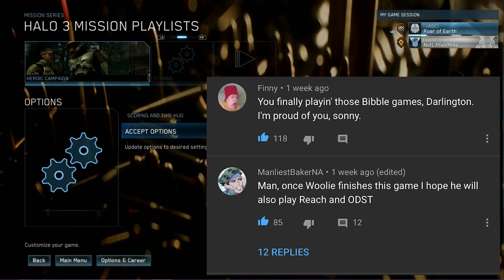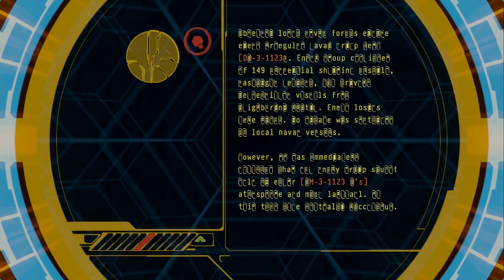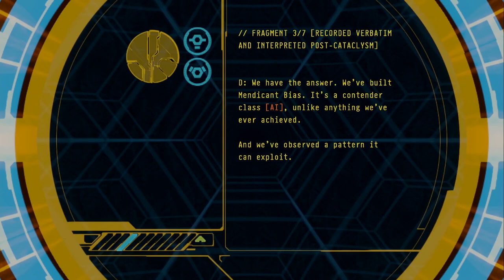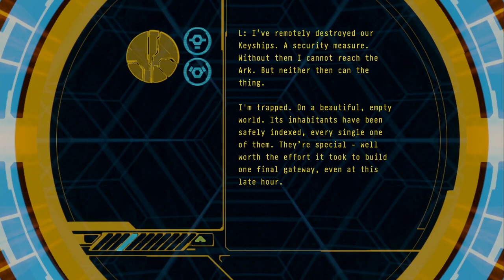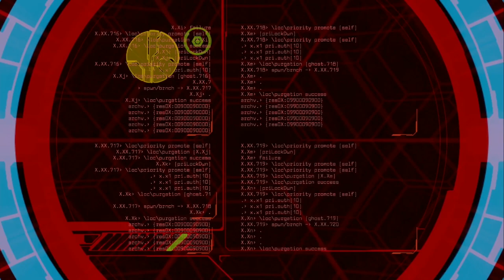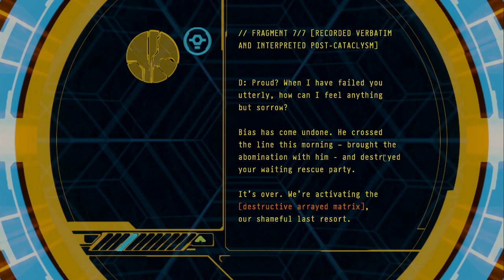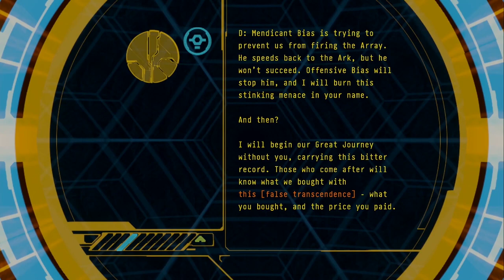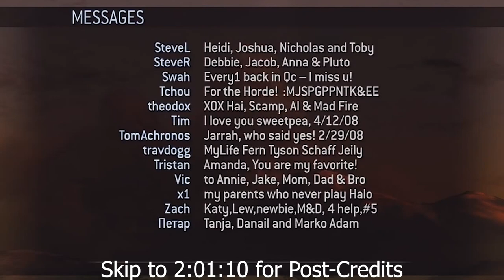Best of Halo 3